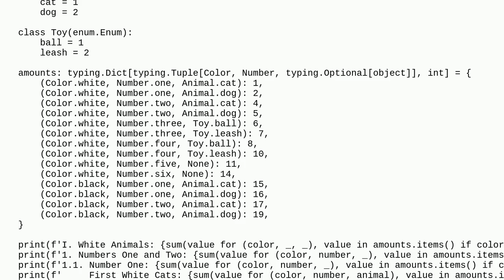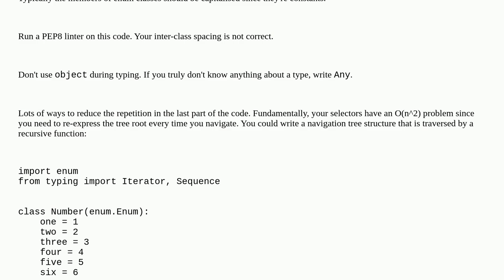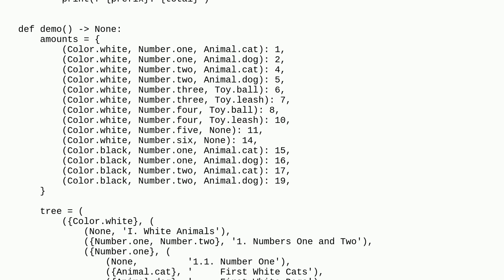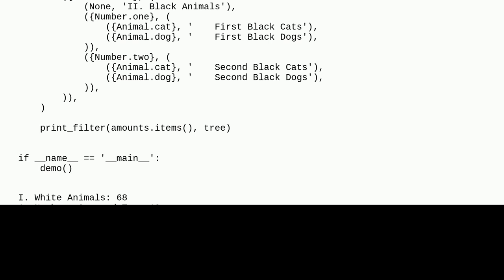Codereview: Refactoring many prints statements with specific conditions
Refactoring many prints statements with specific conditions

A special thanks goes out to the awesome community

  python template